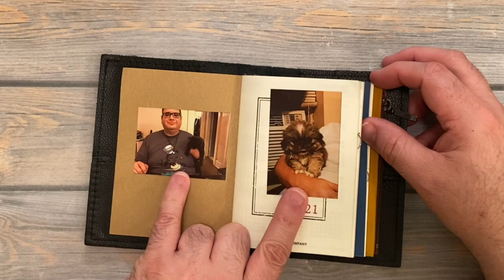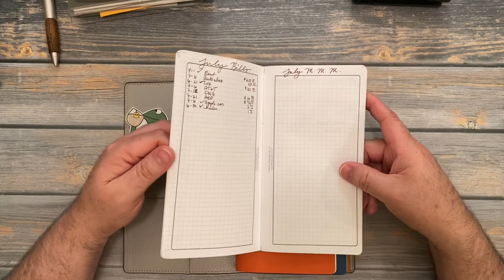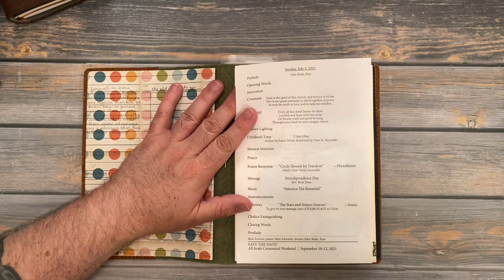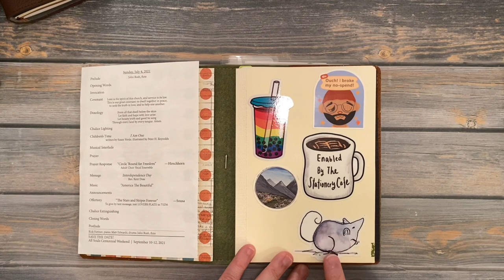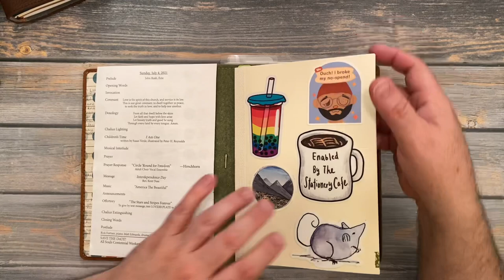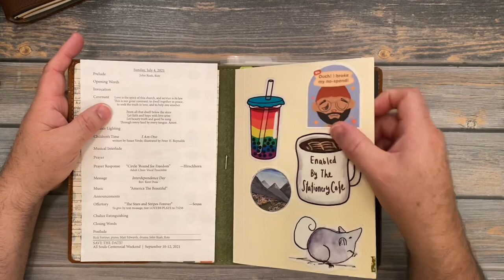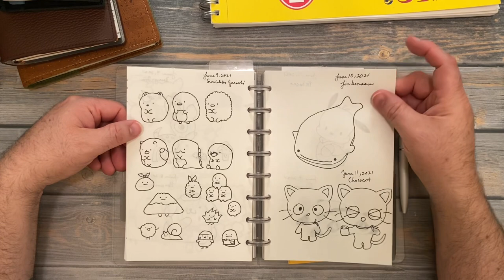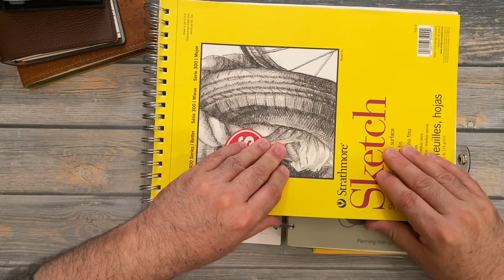One Book July 2021 Week 1 Reflections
One Book July 2021 Introduction | Setup Video

More info about me @PlanningWithJohn